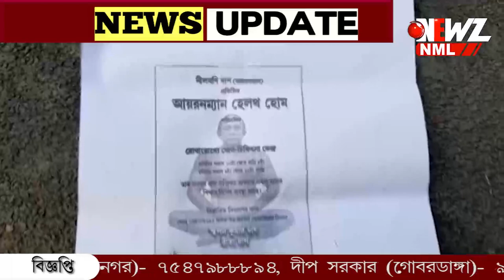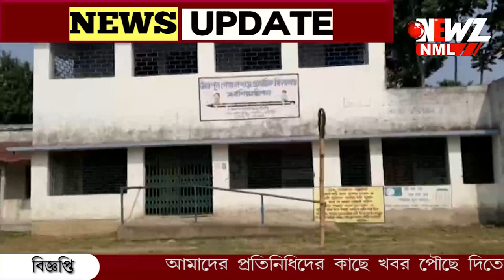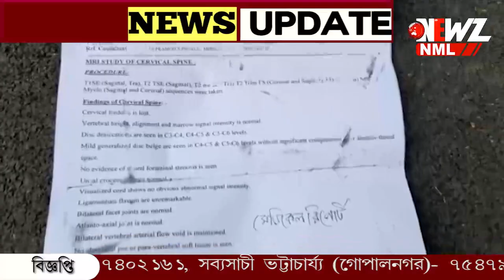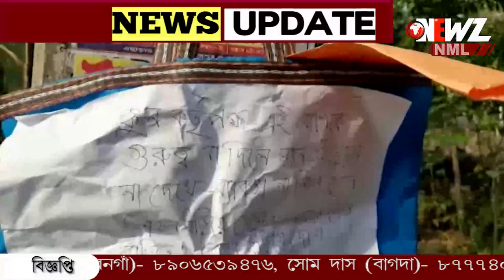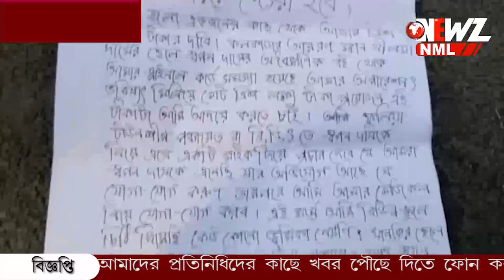চিঠিতে ৩০ লক্ষ টাকার দাবী!না দিতে পারলে এলাকা সহ স্কুলে আগুন ধরিয়ে দেওয়ার হুমকি।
চিঠি  দিয়ে হুমকি ৩০ লক্ষ টাকার দাবী! টাকা দিতে না পারলে স্কুল সহ আশেপাশের এলাকায় আগুন ধরিয়ে দেওয়ার হুমকি। ঘটনায় আতঙ্কিত স্থানীয় বাসিন্দারা।ঘটনার তদন্ত শুরু করেছে শান্তিপুর থানার পুলিশ।